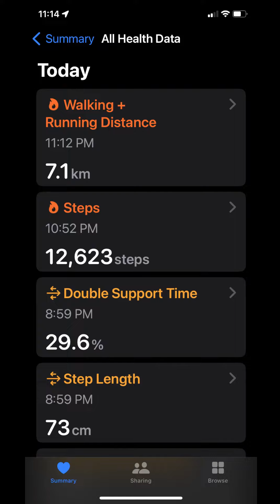Walked Through the Rain to SM San Mateo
In this video, you'll see bits of how it's like at SM San Mateo on a very rainy evening.